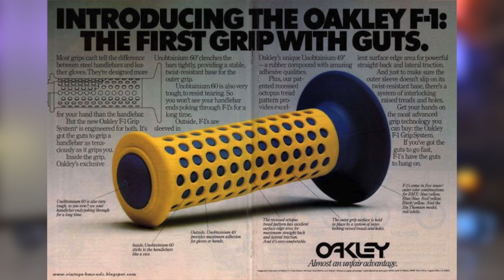Watch This Before You Buy Oakley Sunglasses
Gear I use:
► Canon EOS R (My 4K Camera)
►Canon 80D
►MacBook Pro 15inch Retina
►Rode VideoMic Pro
► Sigma 18-35mm F1.8
►Canon EF 16-35mm f/2.8L
►Manfrotto Fluid Video Tripod